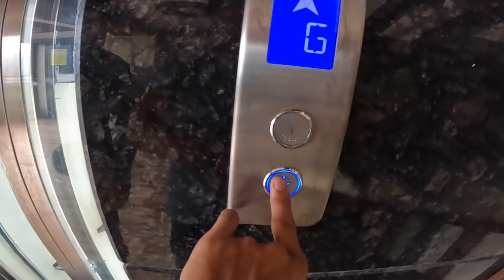plane ma ghumdai😎🥰